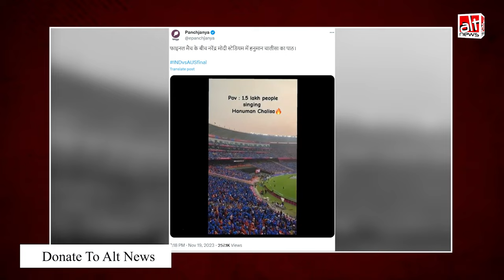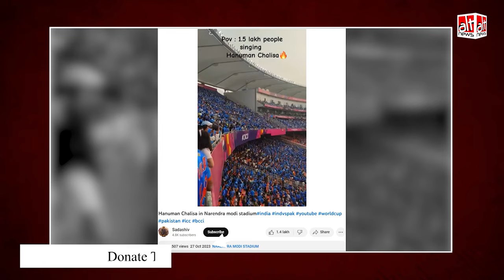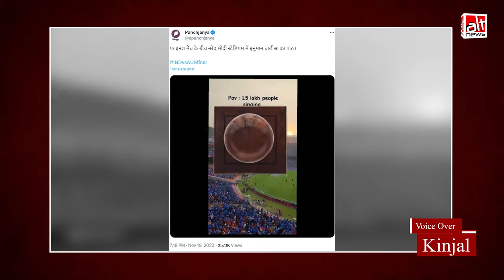2023 Cricket World Cup में दर्शकों ने हनुमान चालीसा का पाठ किया? एडिटेड वीडियो वायरल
Several media outlets have falsely reported that the crowd at the Narendra Modi Stadium chanted the Hanuman Chalisa during the World Cup Final between India and Australia. The viral video that these reports relied on is doctored.